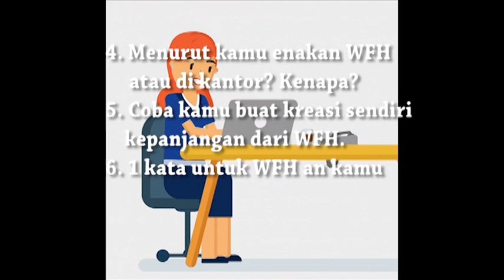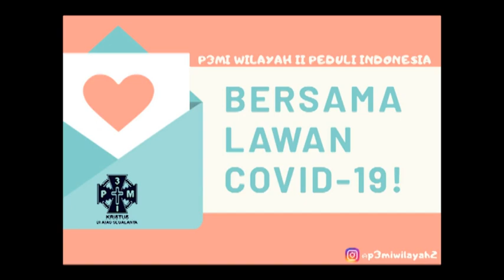MY Phileo - What Does "WFH" Mean To You?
WFH oohh WFH
Istilah yang jadi populer di masa-masa pandemi Covid-19
WFH lagi dan lagi
Istilah yang cukup memberi pengaruh besar buat kita semua
Guys, apakah kamu WFH juga?
Udah seberapa jauh sih WFH mengubah hidupmu?

Nahh!
Kali ini, teman-teman dari Pengurus P3MI Wilayah II akan berbagi tentang pengalaman WFH mereka dan apa makna WFH bagi mereka.
Beberapa ada yang WFH, SFH, dan juga yang masih harus tetap bekerja di luar rumah.
Apapun itu, semoga sharing ini bisa memberkati kita semua dan memberi pandangan yang baru tentang WFH.